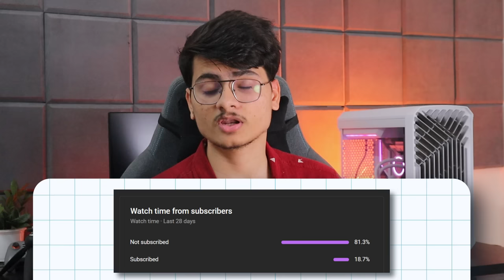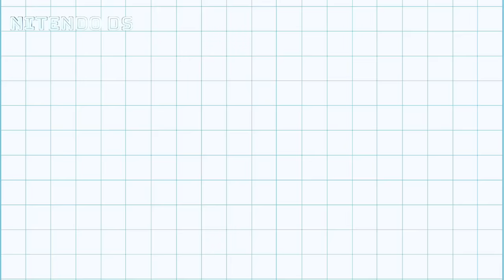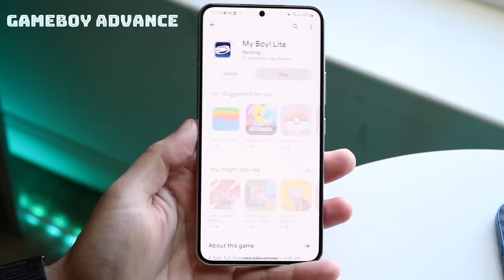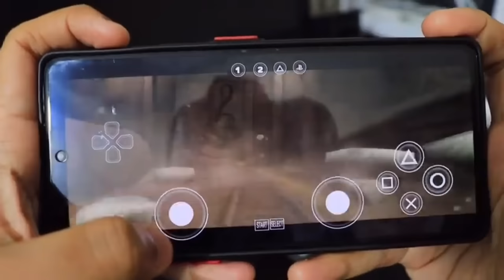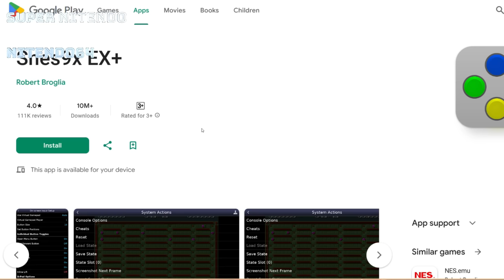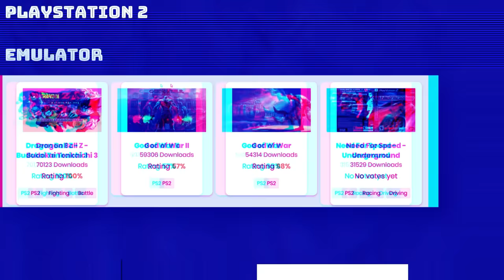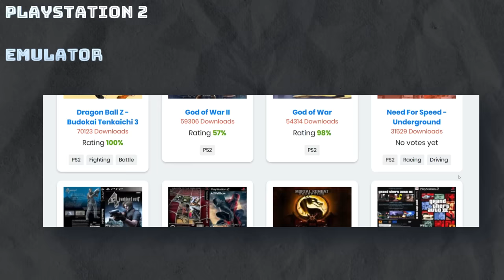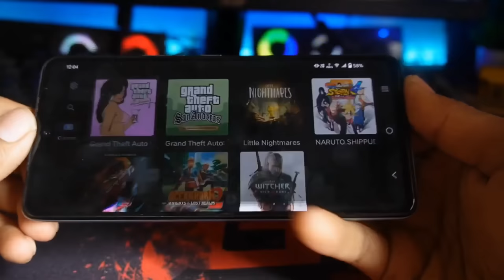Top 15 Emulators For Mobile That Lets You Play Console & PC Games on Android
Hey everyone, I hope you guys are doing fine this is one of the most awaited video on my channel where I will be ranking top emulators for android phones that let's you play console games on mobile, You can play nds, n64, Gameboy, Nitendo Switch, windows, psp, ps1, ps2 games.
Some the famous game franchise you can play are assassin creed, Pokemon, legend of Zelda, Mario Bros, gta, call of duty etc

Emulators Ranked in the Video :-

EPSXe , DuckStation, Retroarch -  PS1
DraStic DS Emulator  - Nitendo DS
Redream emulator - Dreamcast
My OldBoy  -  GameBoy Advance
Dolphin emulator - GameCube & Wii
Rocket PSP
PPSSPP - PSP
Mupen64Plus - N64
Snes9x - Super Nintendo
AetherSX2A - PS2
VITA3K EMULATOR - PS VITA
EggNS, Yuzu, Skyline - Nitendo Switch
Winlator, Exagear emulator, Box64 - PC Games